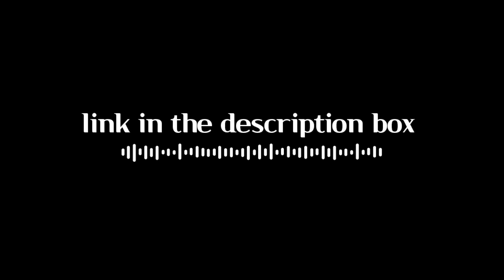Study vlog 📝 | Pcm science student 📚 | Class 11th study vlog | busy life, hardwork, lots of study 🌱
Download the Filo app today and clear all your concepts immediately 24X7! Connect to a top tutor on a live call in just 60 seconds :